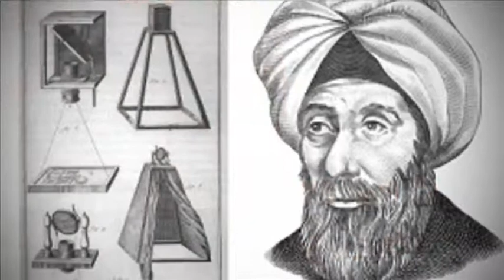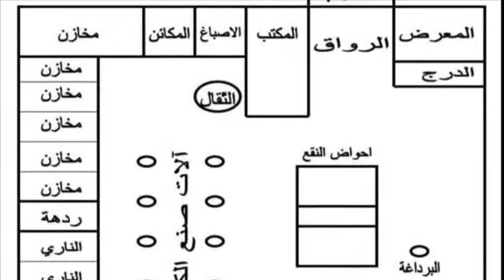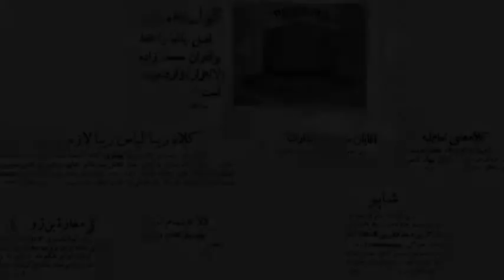تلویزیون ایران فردا - تقویم تاریخ سه شنبه 2 تیر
تقویم تاریخ را ورق بزنید تا از آنچه سالیان پیش در روز دوم تیرماه به وقوع پیوست مطلع شوید. با ما همراه باشید.